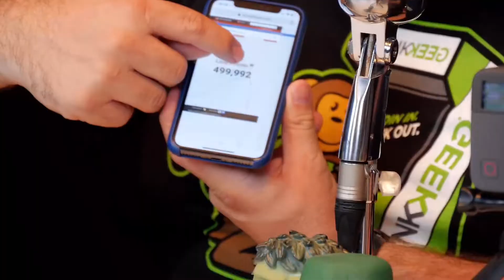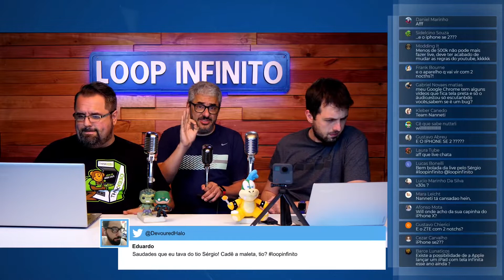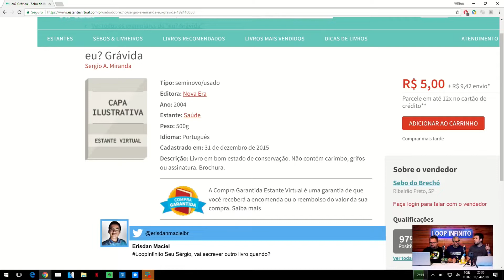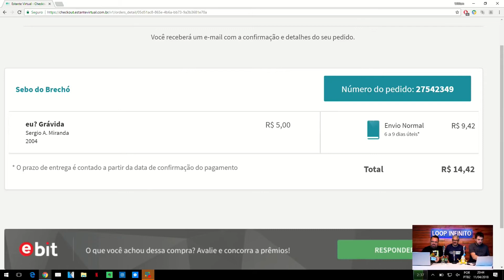SEU SÉRGIO E A LG | Cortes do Loop Ao Vivo #13 (2018)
Mais um Corte do Loop Ao Vivo antes da pandemia, com conversas sobre tudo e nada envolvendo o mundo da tecnologia!

Este Loop Ao Vivo foi ao ar originalmente em 11/04/2018

Live Completa!